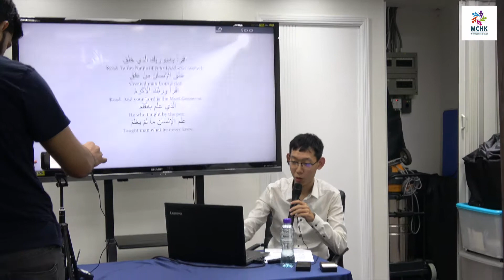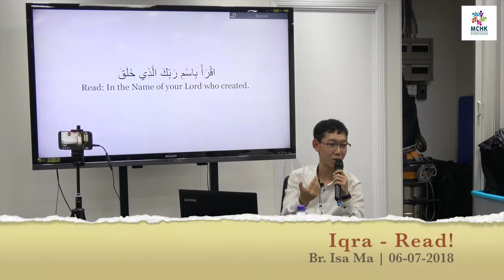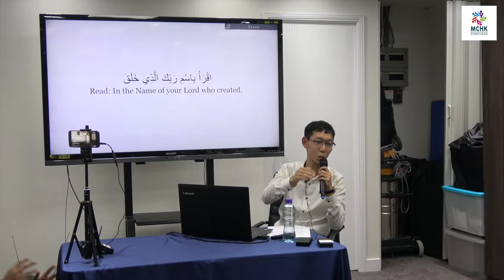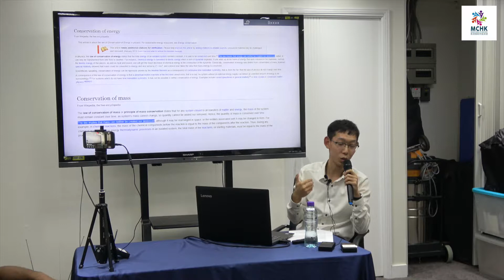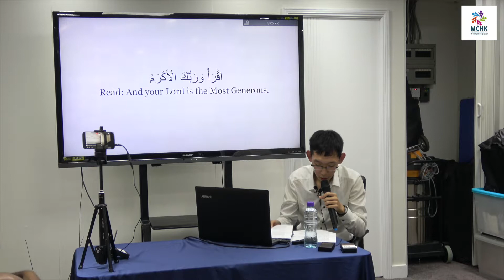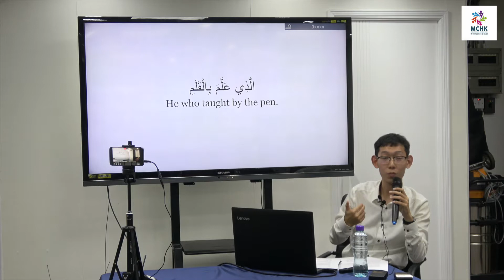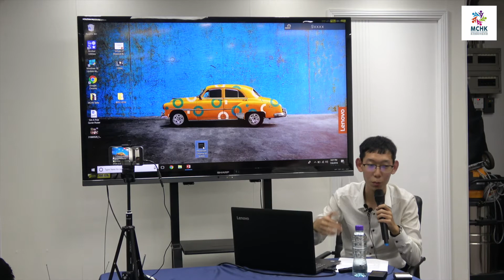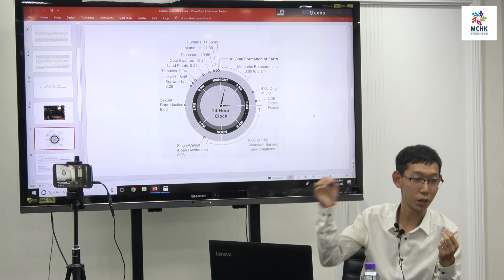Iqra - Read | Deeper look at Quran's first 5 verses | Br Isa Ma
The first five verses revealed by our Rab from His Quran to His final Messenger (s) included some profound and timeless lessons which most of us may not know about.

Muslim Council of Hong Kong wholeheartedly invite you all to attend this inspiring talk to know exactly what Allah wanted us all to do as one of the foundations of the religion.

Brother Isa Ma is a young and charismatic individual who is eager to improve his knowledge base while sharing what he has learned in a self-reflecting way.

Allah wanted us to be a people of knowledge and not simply an emotional or blind-faith. Here is the first verse which will be explored further:

❝ Read! In the Name of your Lord Who has created (all that exists).❞

[Surah Al-Alaq | 96:1]

So make sure you are part of the circle of knowledge for only through seeking knowledge, pondering over it and putting it into action can we truly attain Jannah.